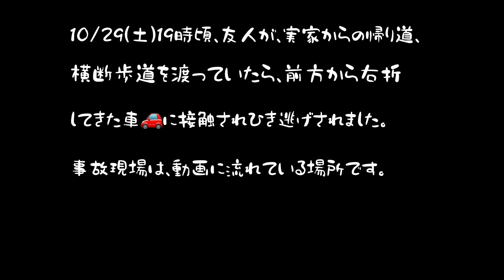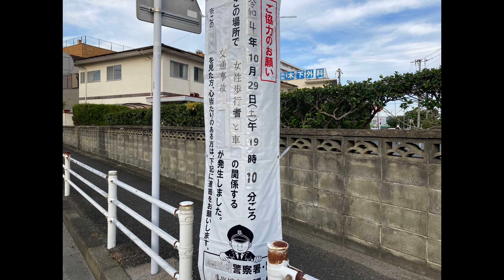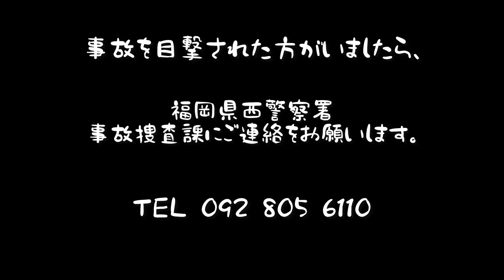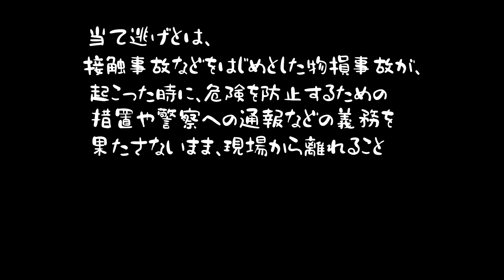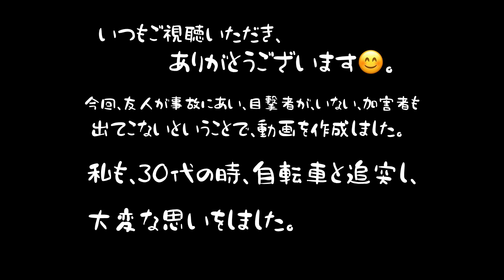2022.10/29(土)19時、友人がひき逃げ事故(被害者)にあいました。情報提供をお願いします🤲。@Catseye1123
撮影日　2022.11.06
10/29(土)19時　下山門団地前の横断歩道で、友人が交通事故にあいました。
情報提供をお願いします🤲。